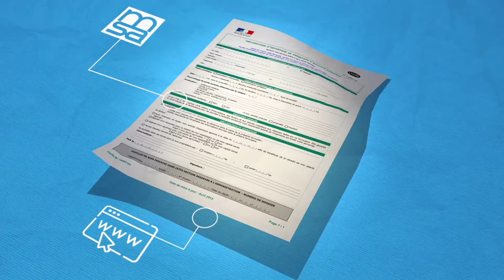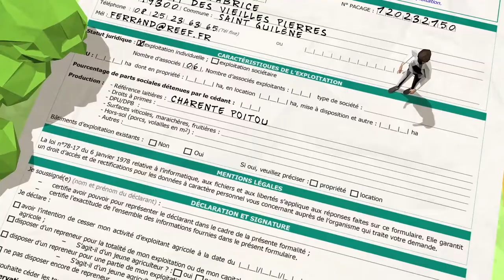DICAA : Déclaration d'intention de cessation d'activité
DICAA
Déclaration d'intention de cessation d'activité
Chambres d'agriculture